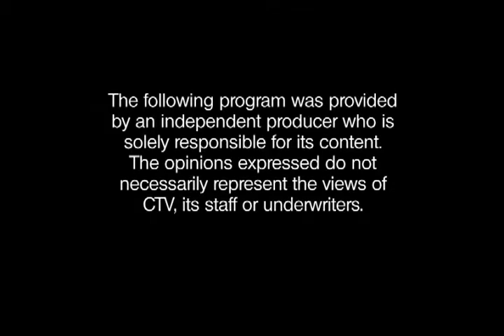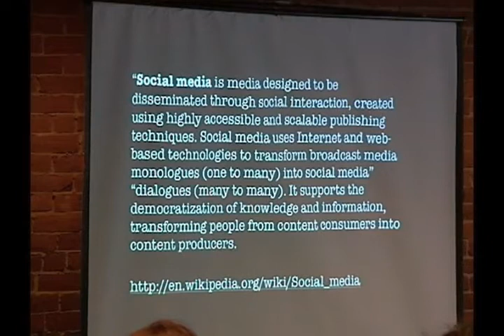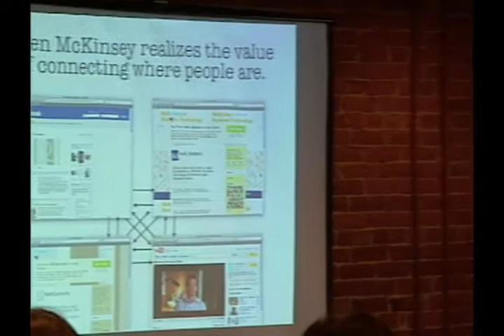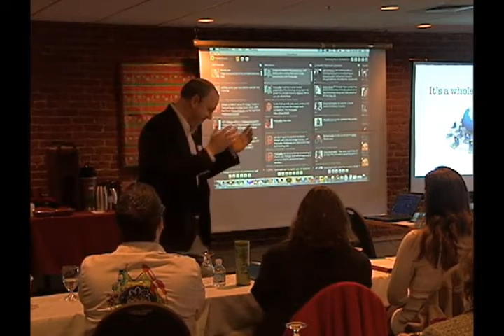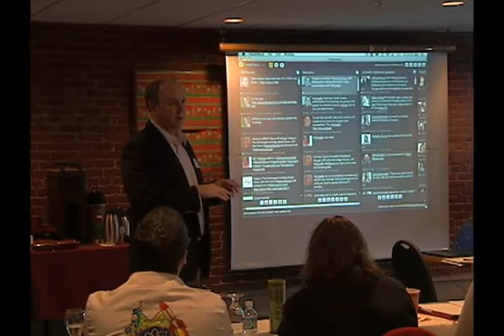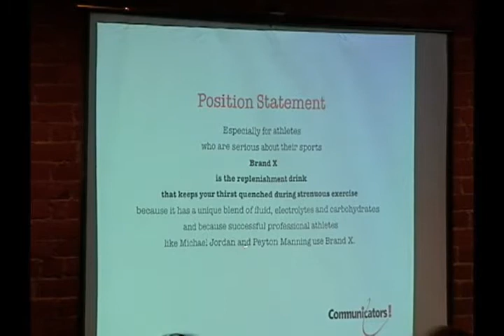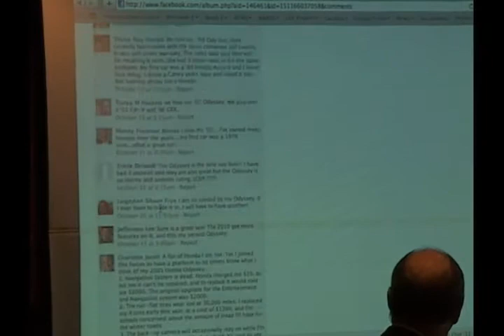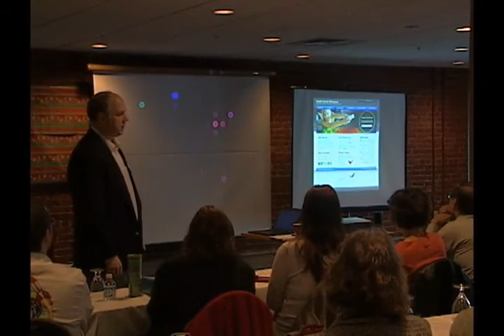"Social Media Marketing" Pt 1 - Greater Keene Chamber of Commerce, 2009